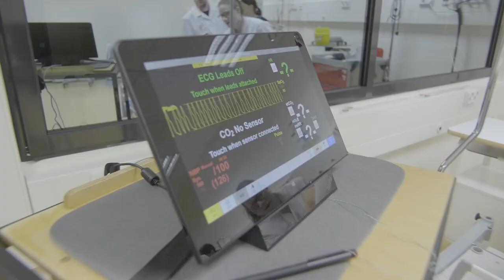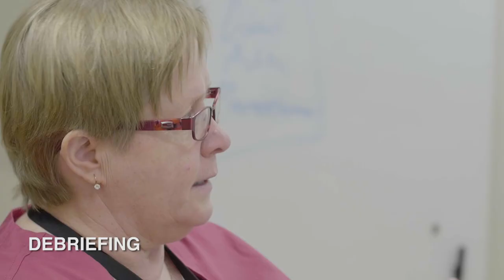TAMK, Taitokeskus - Tampere Clinical Skills Centre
Taitokeskus - Tampere Clinical Skills Centre.

Joint learning environment of Tampere University of Applied Sciences, University of Tampere and Tampere University Hospital.